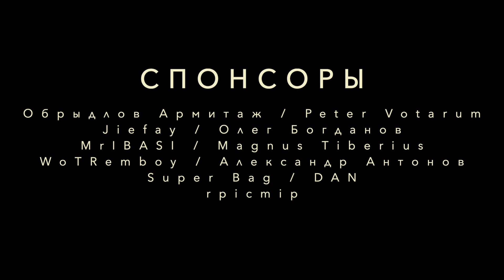Что случилось? Два лагеря людей играющих в игры. И немного о Battlefield